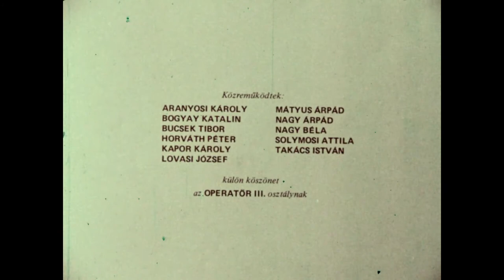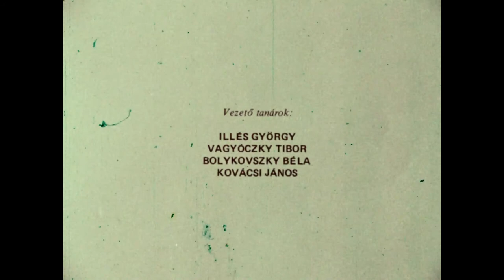Balog Gábor Messzi útra 1981